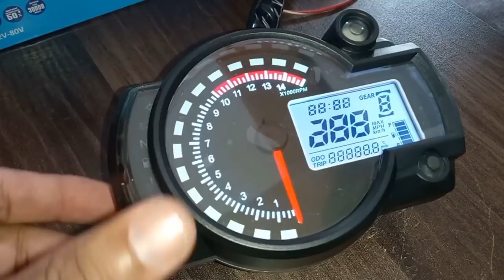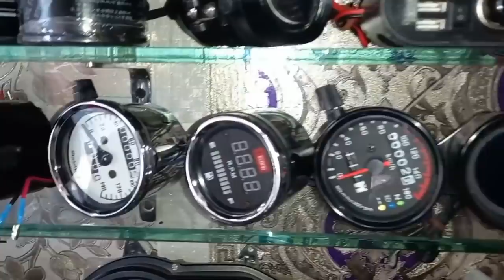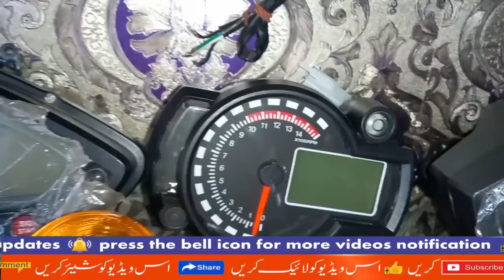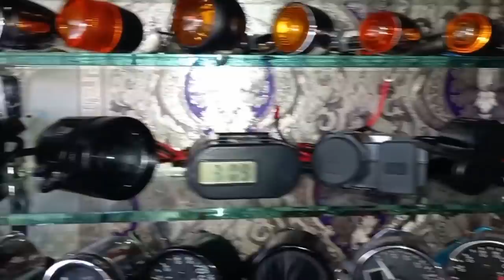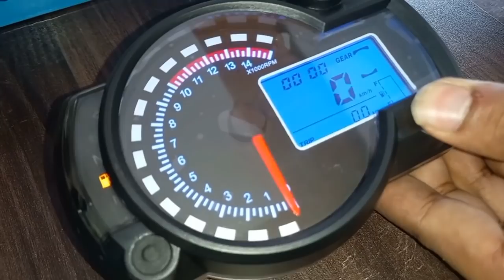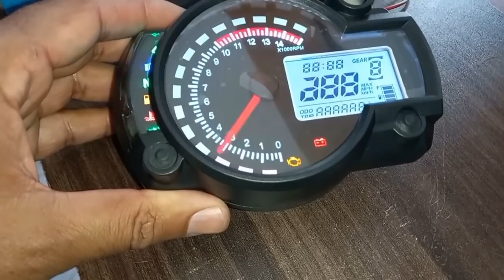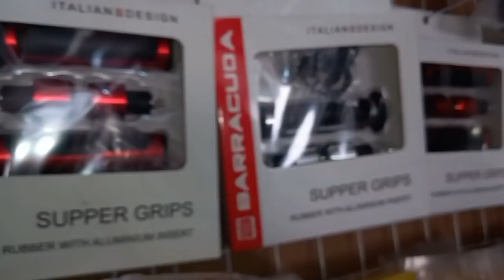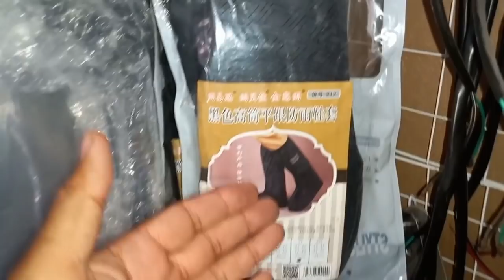Yamaha YBR And Honda 125 Bike Modification Decoraition Big Shop | Chaudhri Autos | Lahori Drives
Bike Modification Decoraition Big Shop
For Yamaha YBR  And Honda 125 Bike
and honda 70

CHAUDHRY AUTOS .PK
Raiwind Road Opposite Yasir Broast Thokar Niaz Baig Lahore